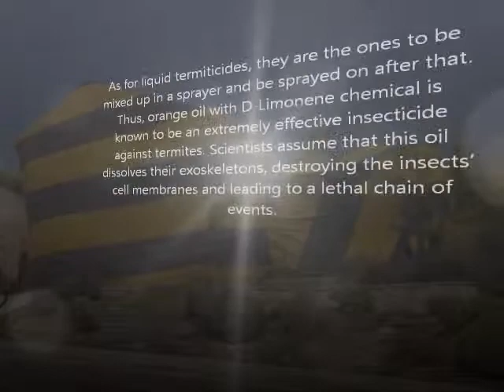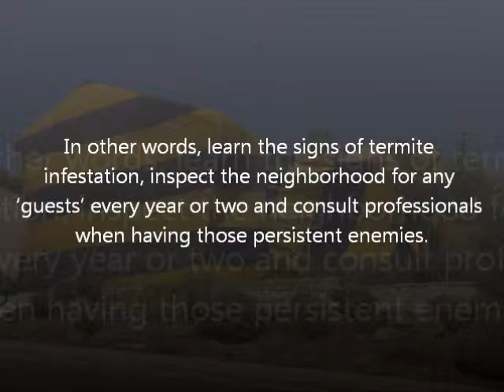How to Get Rid of Termites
Short Presentation. Useful tips How to Get Rid of Termites
Photo: Depositphotos/jeffbanke